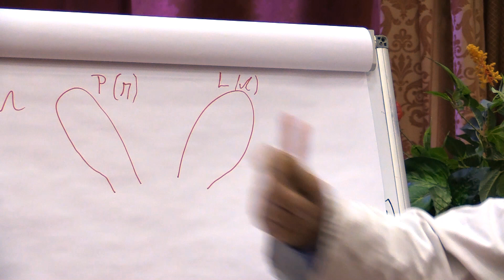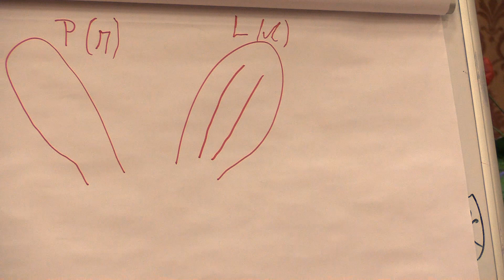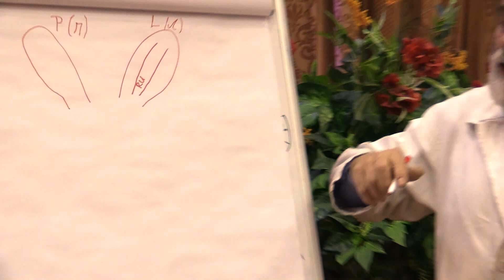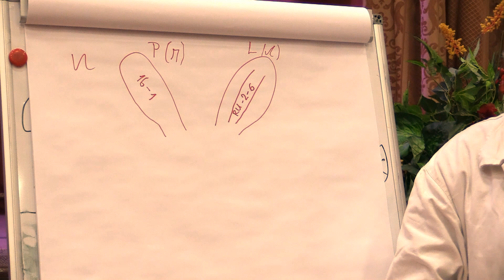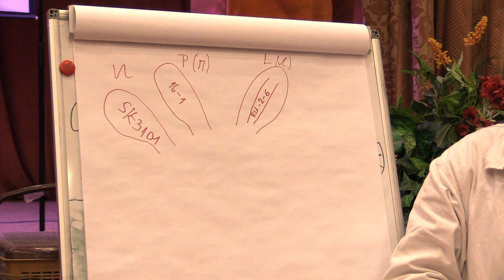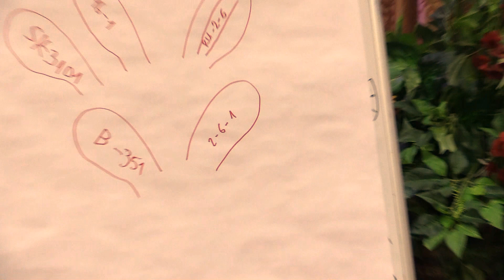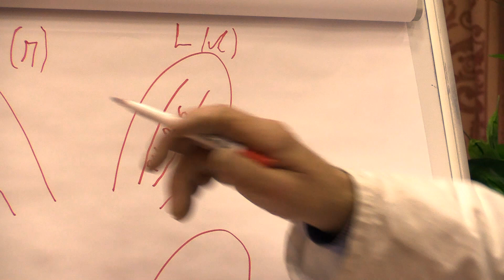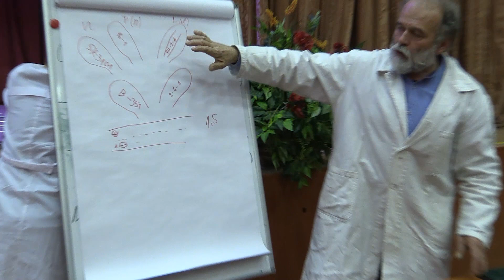Милош Супука о разных системах клеймения кроликов принятых в Европе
Семинар по кролиководству на VII самой престижной выставке по породному птицеводству и и мелкому животноводству. Милош Супука - главный эксперт Словакии по кроликам. О системах клеймения кроликов. Екатеринбург, декабрь 2016 г. Обсуждение, много фото и другое видео